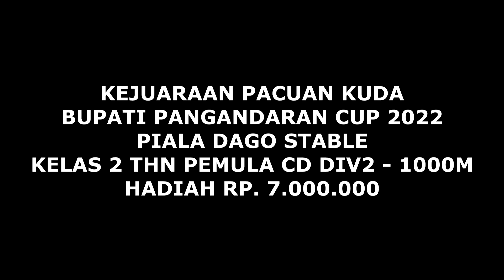ADU GENGSI PACUAN KUDA PANGANDARAN TERBARU